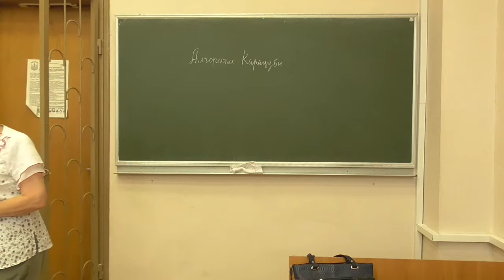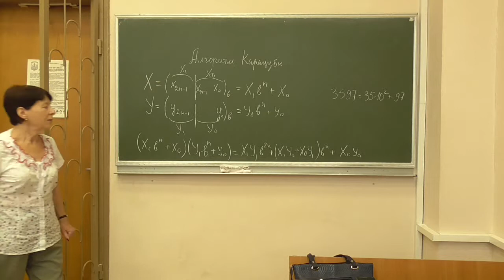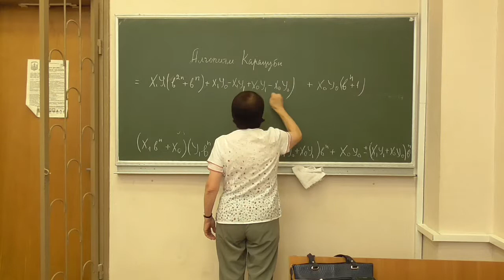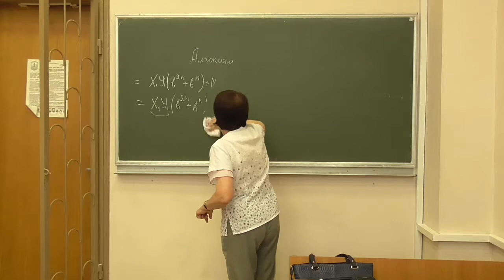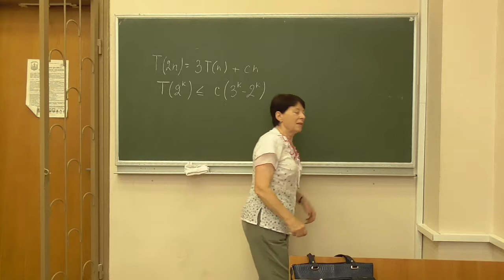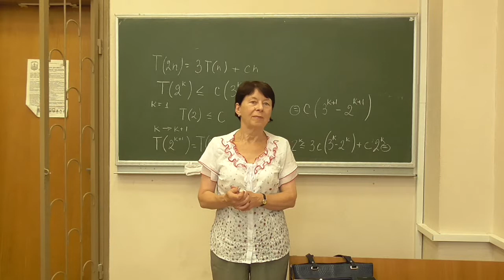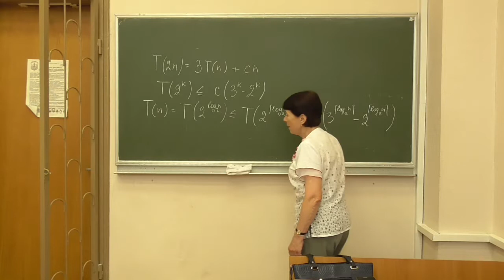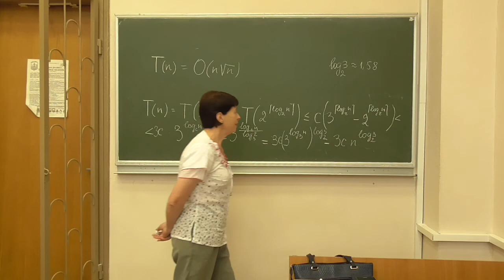СРОМ, лекція 01-2: Алгоритм Карацуби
Розглянуто такі питання:
-- алгоритм Карацуби множення великих чисел;
-- асимптотична складність алгоритму Карацуби (із доведенням).